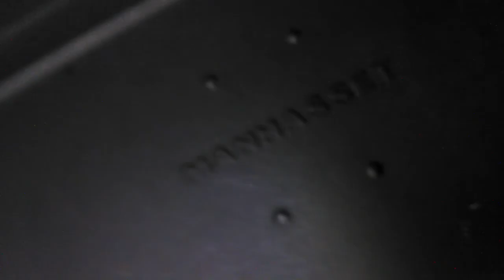Boston Wonder metal clarinet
Boston Wonder metal clarinet unadjusted!!!